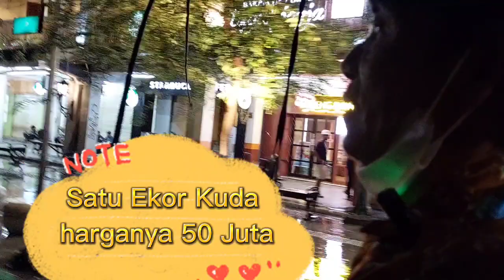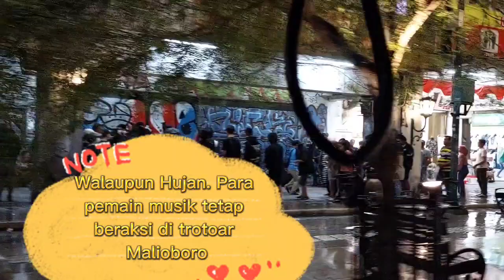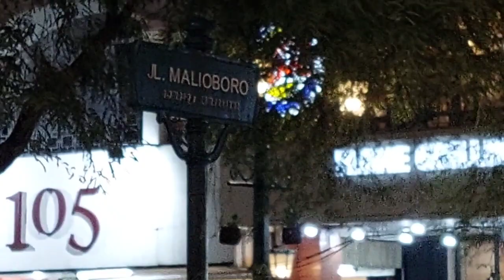Naik Delman Keliling Malioboro, Yogyakarta. Raup Rp 1600/Malam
Siang bertanya, malamnya narik delman. Petani ini, hidup layak karena kebijakan.

naik delman keliling malioboro, yogyakarta.
naik delman malioboro
harga naik delman di malioboro 2022
delman malioboro
sleman ke malioboro
harga naik delman di malioboro 2021
harga naik delman di malioboro
dj malioboro
tarif naik delman di malioboro
video delman jogja
video malioboro jogja
video malioboro terkini
keliling jogja naik motor